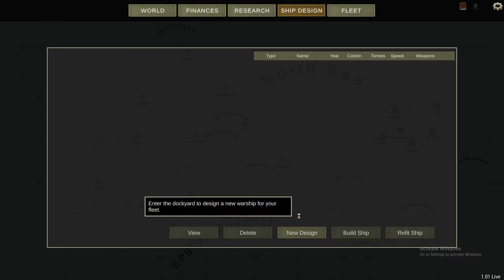1910 campaign ep 1 (Ultimate Admiral Dreadnoughts)